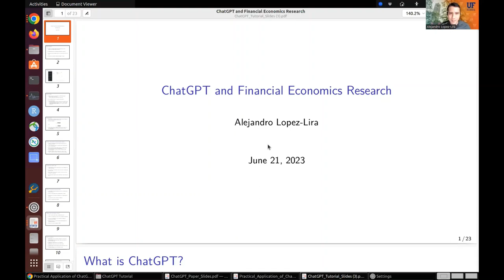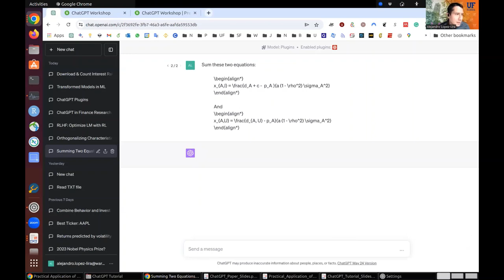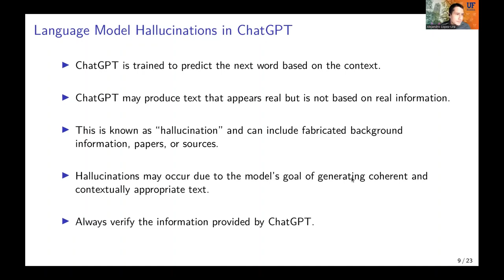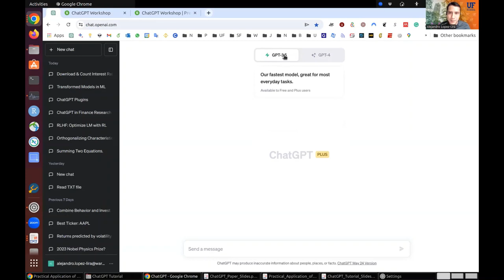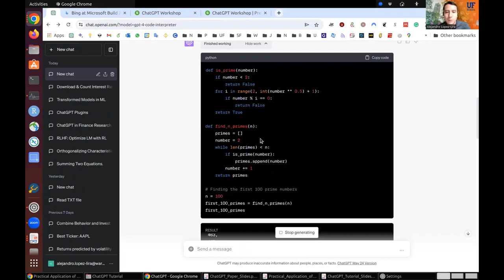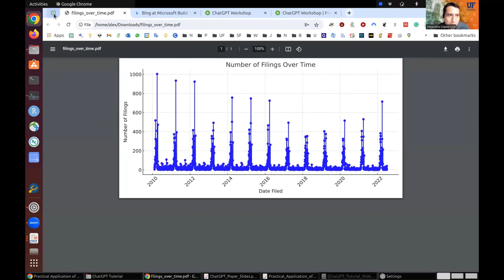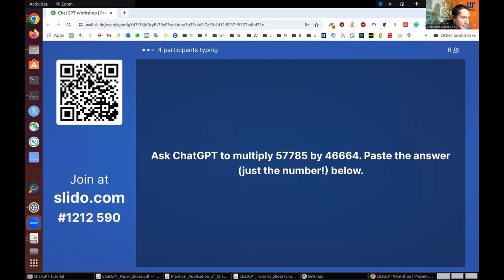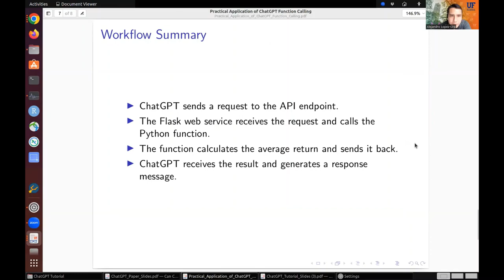FutFinInfo Webinar with Alejandro Lopez Lira (2023-06-21)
"ChatGPT and the Future of Financial Economics Research"

Host: Michał Dzieliński

Large language models (LLMs), a type of generative AI, have taken the Internet by storm. Suffice it to say that ChatGPT, perhaps the most famous LLM out there, became the fastest-growing platform in history, hitting 100 million users within three months of launching and clocking 1.8 billion visits and April 2023 alone. What are all these users after? Our speaker, Alejandro Lopez Lira, is uniquely positioned to take us on a deep dive of what ChatGPT is, what it can and cannot do, and how to best use it to your advantage. He is the co-author, together with Yuehua Tang, of the first paper using ChatGPT to predict stock returns, which since its release in April 2023 has already been downloaded 40,000 times and even turned into a live crowdfunded portfolio. Things are moving fast in the new world of AI-powered research, so buckle up and get ready for a hands-on guide on how to take your research productivity to the next level.

Look out for the live exercise towards the end of the video and feel free to try it out yourself!